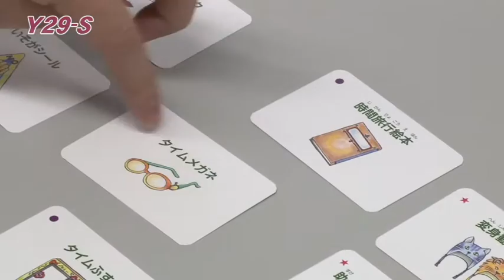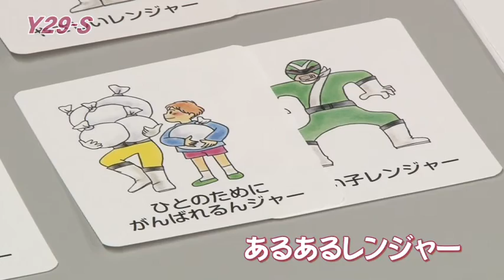しなやかで折れない心を育てる 「 ハートマッスルレジリエンスメソッド 」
ジャパンライムDVD 【教育　養護】

■監修・解説：桑原規歌（株式会社ハートマッスルトレーニングジム代表取締役／保健室コーチングマスタートレーナー）
■撮影協力：株式会社ハートマッスルトレーニングジム